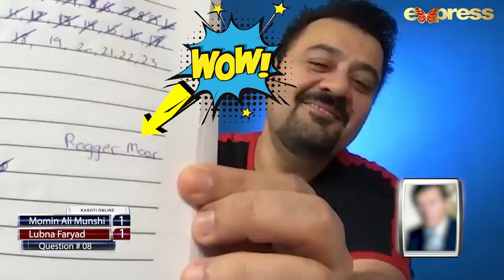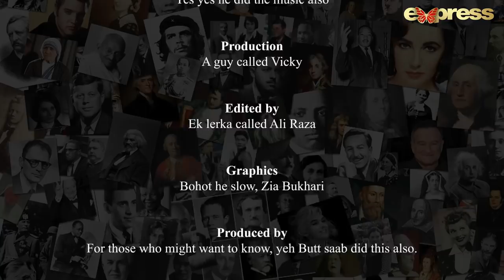Kasoti Online - Episode 16 | Momin Ali Munshi vs Lubna Faryad | Hosted By Ahmad Ali Butt | I111O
Kasoti Online - Episode 16 | Momin Ali Munshi vs Lubna Faryad | Hosted By Ahmad Ali Butt | I111O | Express TV